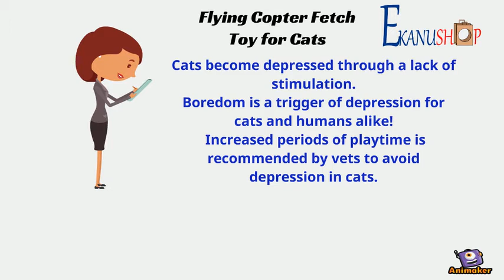Flying Copter Fetch Toy for Cats 2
Animated Video created using Animaker Flying Copter Fetch Toy for Cats 2